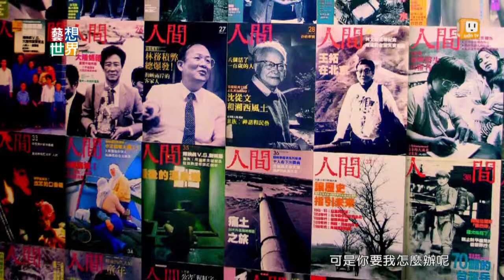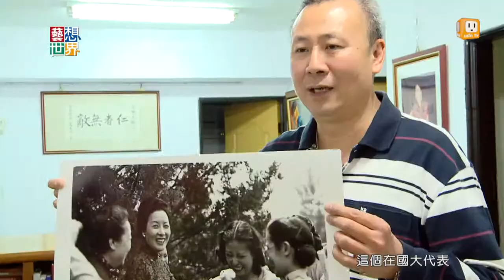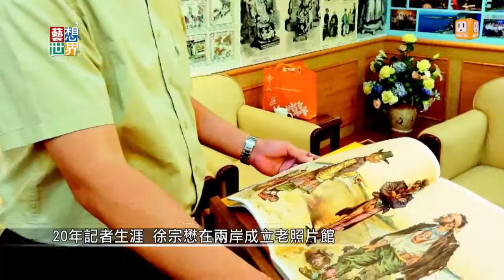20140424《藝想世界》《人間》印刷底板 徐宗懋捐文化部